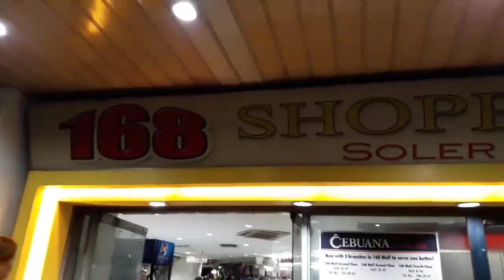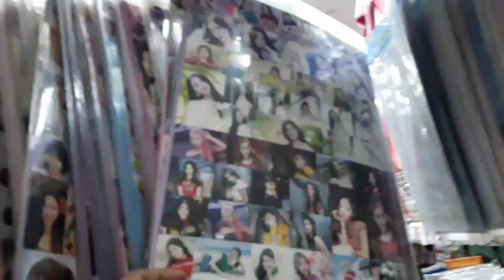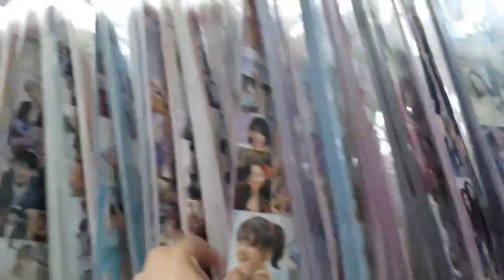KPOP MERCH Sa 168 Mall, Divisoria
VLOG #106 - KPOP MERCH Sa 168 Mall, Divisoria

Life is too short to be unhappy. Always believe something wonderful is coming your way. Always be positive in life.

PEACE ☮ AND LOVE ❤ FOR EVERYONE.